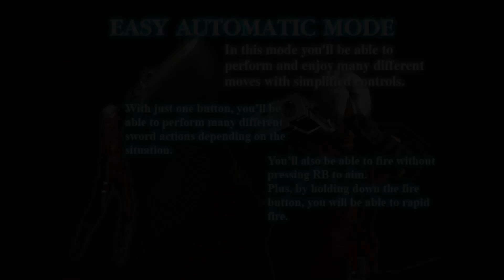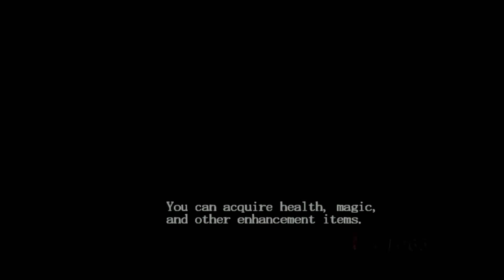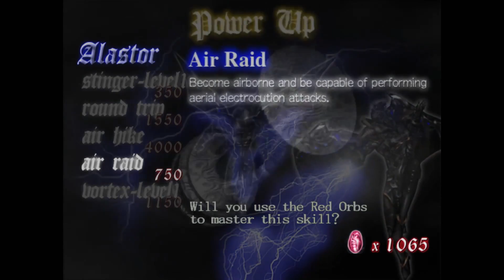Black Knight [Devil May Cry] [Part 2]